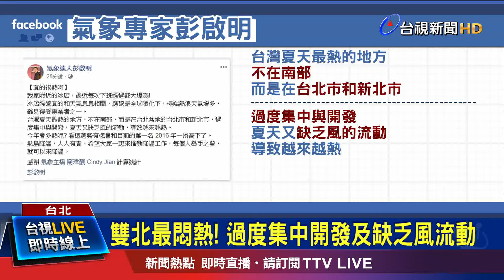雙北最悶熱! 過度集中開發及缺乏風流動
在太平洋高壓壟罩之下，未來一週全台都將是炎熱的天氣型態，台北地區因為受到西南風沉降作用的影響，在下午2點04分，達到了今年最高溫38.4度，這個溫度，更刷新今年氣象局所有人工測站的高溫紀錄，提醒民眾外出要小心防曬，多補充水分。至於會熱到何時？氣象專家彭啟明說，要有改變，可能要等到有西太平洋擾動或颱風發展，預估七月中下旬，比較有機會。